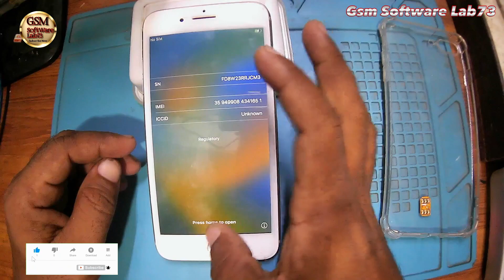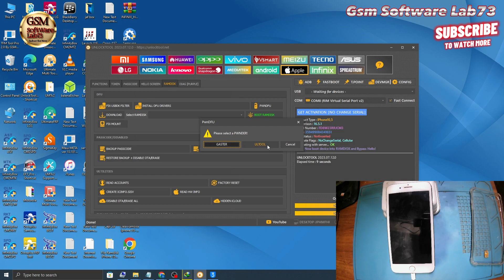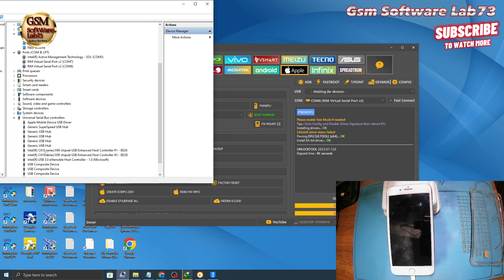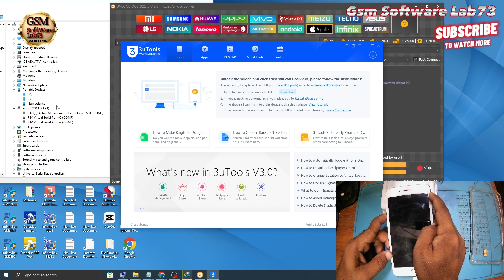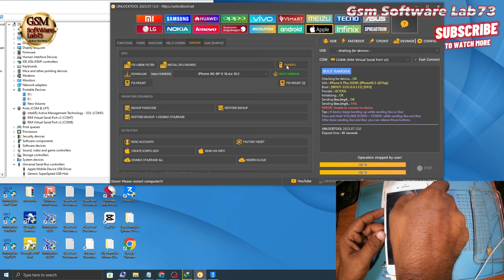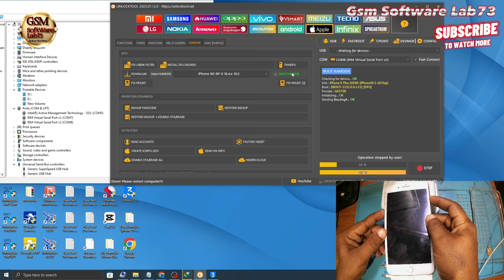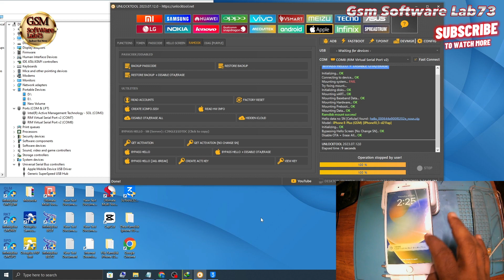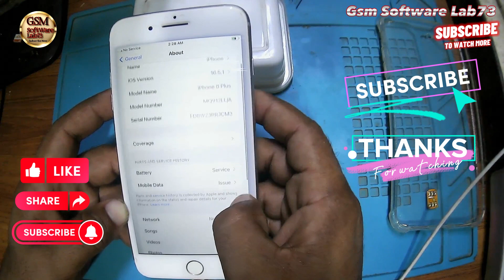How to iPHONE 8 Plus HELLO screen BYPASS No Change SN WITH UNLOCKTOOL(iso 16.5.1) |GsmSoftWareLab73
iPhone 6s 15.7.3 iCloud Bypass Without Change Serial Number Unlock Tool
iPad 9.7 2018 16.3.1 iCloud Bypass No Change Serial Number
iPhone 7 iCloud Bypass 15.7.3 No Change Serial Number Unlock Tool
iPad Mini 4 15.7.3 iCloud Bypass Done UnlockTool
iPhone 6S Plus 17.5.2 iCloud Bypass Done Unlock Tool

If you use it in Any illegal Activities.Here we are Introducing this method to use For yourself.
We Never Ever Enrage Anyone to use crack or PIRATED software.

iphone 7 iphone 5s#iphone 6s to x icloud bypass with sim,iphone x iphone 8 iphone 7 icloud bypass,
iphone 6s to x icloud bypass error fix,iphone,bypass,iphone 4 4s 5 5s 5c 6 6s 7 8 x,icloud bypass ios 15.6 free,
checkra1n icloud bypass windows 10,icloud bypass ios 15 windows,unlocks hub,icloud bypass ios 15 windows free,ios 7,